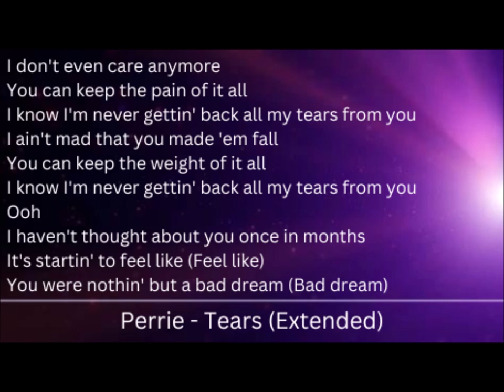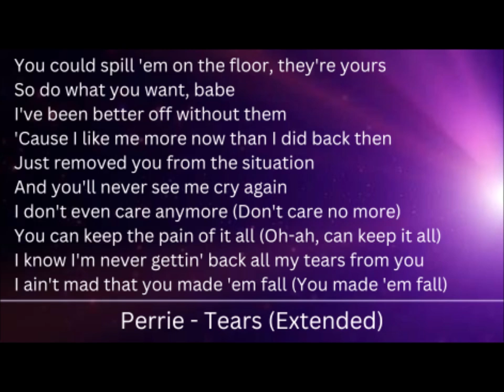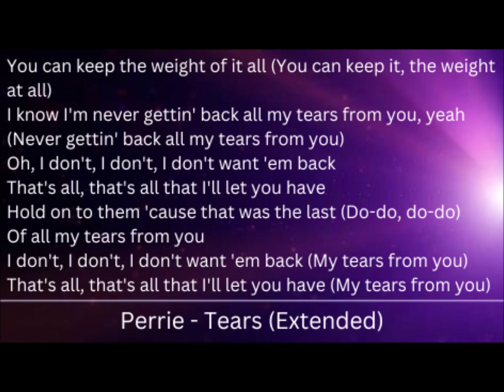Perrie - Tears [Extended] (Lyrics)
Perrie - Tears (Extended)